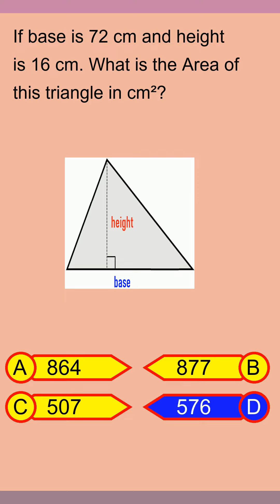Brain Teaser MCQ Y 09Apr24 1514